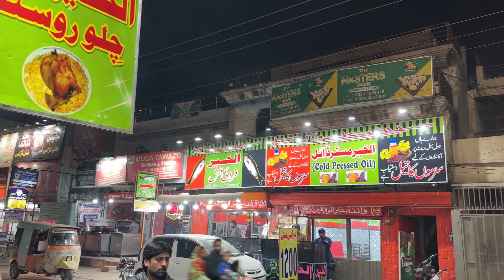Secrets of Famous Al-Khair Khadda Kabab Sajji & BBQ Revealed | Pakistan Street Food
Famous Al-Khair Khadda Kabab Sajji & BBQ | Fish Fry in Mustard Oil | Pakistan Street Food

Name: Al-Khair Khadda Kabab Sajji & BBQ
Location: 194 N Ghazali Rd, Samanabad Town, Lahore, Punjab